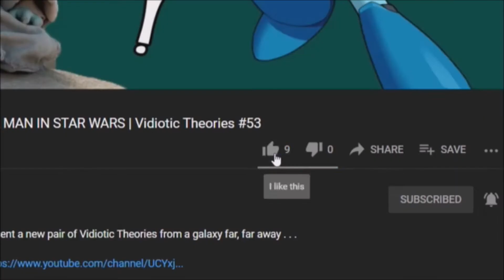DR. VIDIOCY | Evoland Let's Play #2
You're a zombie cat . . .

Remember to stay home as much as possible, wash your hands, socially distance, and wear a mask; you could, quite literally, save a life, perhaps more than one . . .